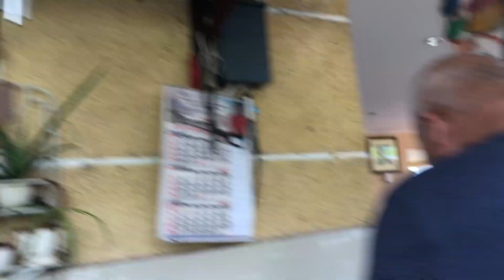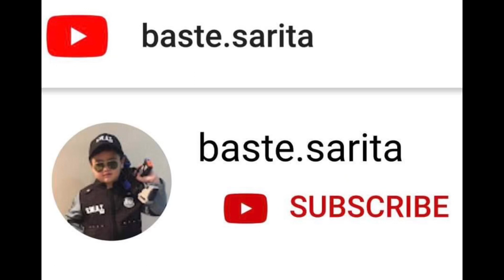Vlog #71- Welcoming 2023! New Years Eve